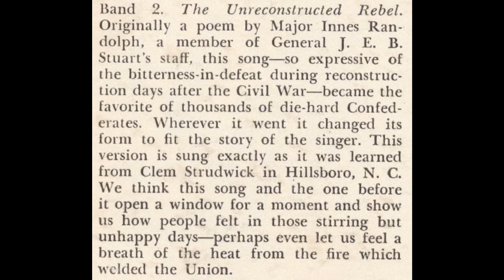The Unreconstructed Rebel - Frank Warner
Frank Warner - vocal and mountain banjo - recorded in 1952
Elektra Records
Folklorist Frank Warner  sung this song also in the western movie "Run of the Arrow" 1957 starring Rod Steiger